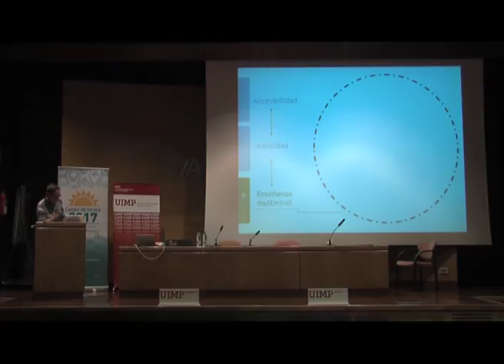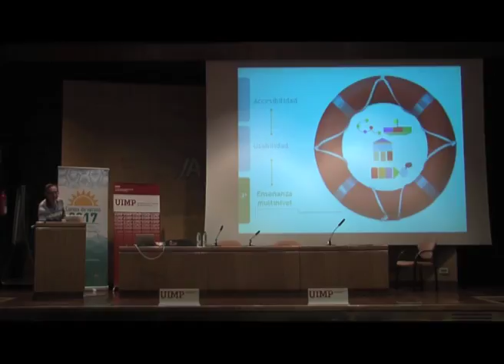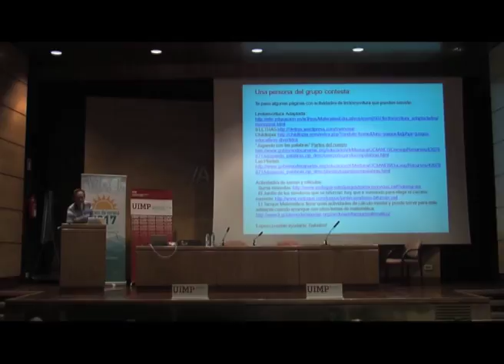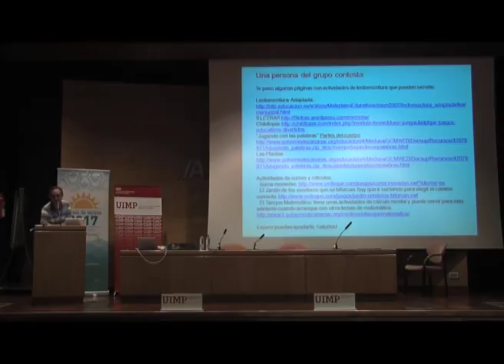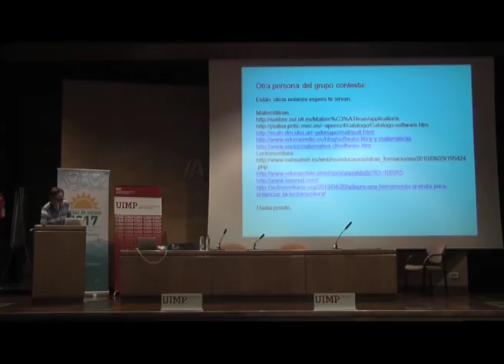Tecnologías, discapacidad y diversidad Parte 5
Rafael Sánchez nos explica en este fragmento en qué consiste el diseño universal y sus diferentes fases. Siendo la última de ellas la Enseñanza multinivel.